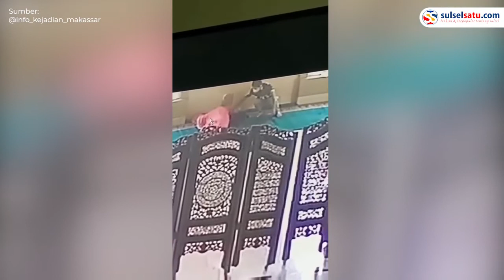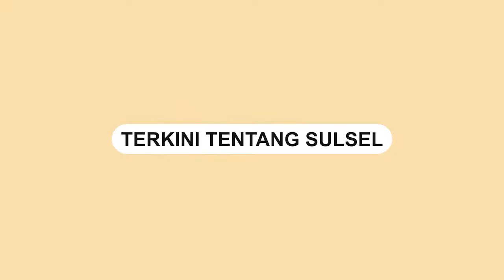Detik-detik Pencurian Tas Jemaah di Masjid ATR/BPN Makassar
Sebuah video memperlihatkan aksi pencurian tas milik seorang jemaah Masjid di ATR/BPN Pettarani, Kota Makassar, Senin (31/1/2022).

Aksi pencurian tersebut terekam kamera CCTV Masjid.

Dalam video memperlihatkan seorang pria yang menggunakan masker mengambil Tas jemaah yang sedang tertidur.

Video tersebut dibagikan oleh akun Instagram @info_kejadian_makassar.

Video terkini dan terbaru..